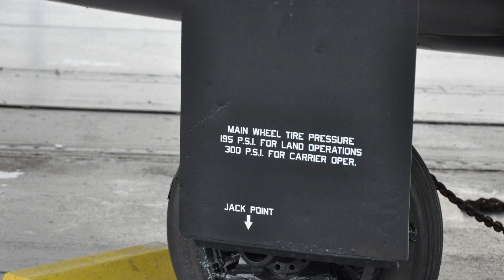Grumman F9F-8 - jet fighter - HD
The F9F-8 was a jet fighter developed by the Grumman Aircraft Engineering Corporation in the 1950s

Thanks !